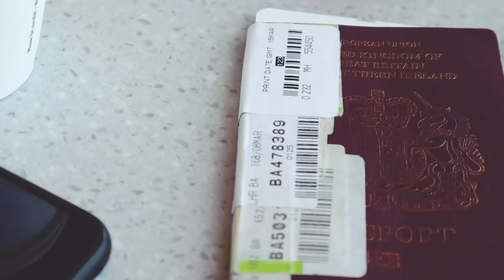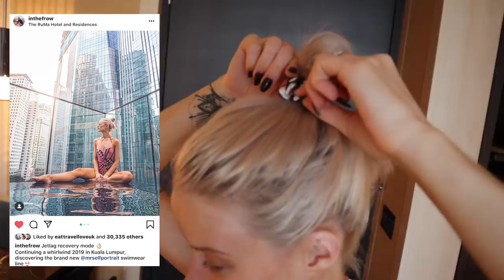Buying a luxury bag I've always wanted + the BEST TRIP maybe ever to Malaysia and Langkawi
Buying a luxury bag I've always wanted
+ the BEST TRIP maybe ever to Malaysia and Langkawi

Oh my gosh guys, this trip! Before anything I would like to say a HUGE thank you to the Self Portrait team for inviting Alex and I to join them for this incredible launch trip. We got to explore an absolutely beautiful side of the world we can't wait to return to and made great friends along the way - what a dream! This video is not sponsored and all item details are below :) hope you enjoy discovering Self Portrait swim with me!

It doesn't cost you any extra and is a little thank you to me, for inspiring a possible purchase :)

*PR Gift/PR Discount Used
**Previous PR Gift but Repurchased
Anything not marked with * was purchased :)

Denim Jacket: Previous Season
White Jumper
Navy Trousers
Chloe Tess
Chanel Espadrilles (New)
Rectangular Sunglasses
Wrap Swimsuit
Hair Bobbles
Floral Dress
V Slides
Bvlgari Bag: Coming Soon
Dior Sunglasses
Crochet Top
YSL Bag: Previous Season
Chanel Mules (New)
Dior Earrings: Tribales
Dior Flats (New)
Floral Kaftan
Floral Dress
Abstract Dress
Retro Sunglasses
Bikini Top
Gold Earrings
White Floral Dress: Coming Soon

Beauty Products Used/Mentioned ❤

CT Supermodel Body
This Works SPF 30
Ouai Hair/Body Oil
This Works Deep Sleep
Red Lip (Carina)
EA In Love With You
Clarins Glow 2 Go

You can find info about all the Cameras and Lenses we use

Find Me ❤